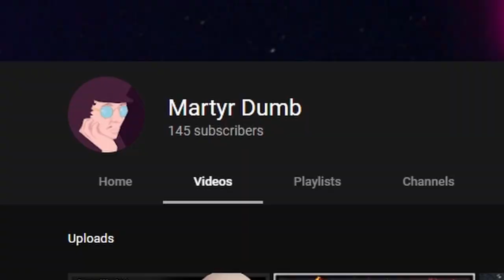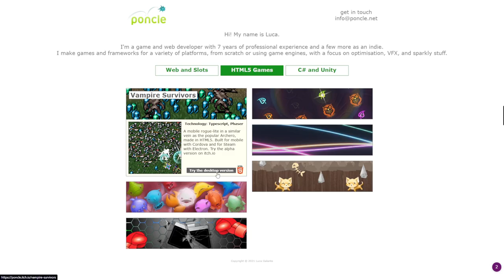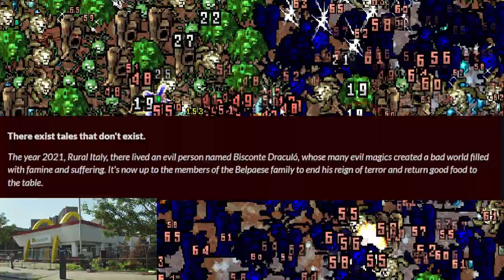Vampire Survivors - Review Pasta Edition👌👌👌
Garlic gang for life